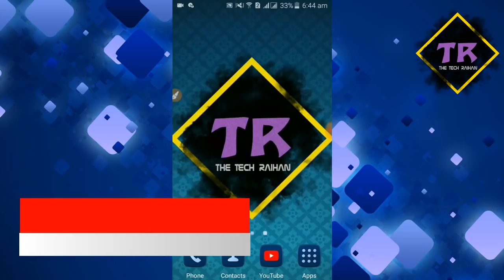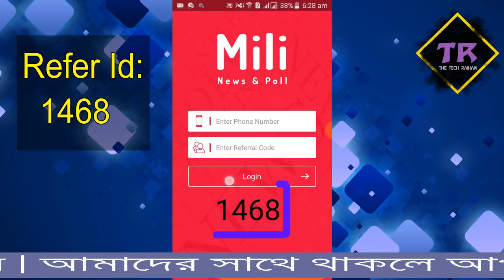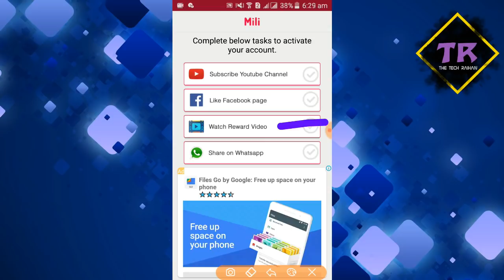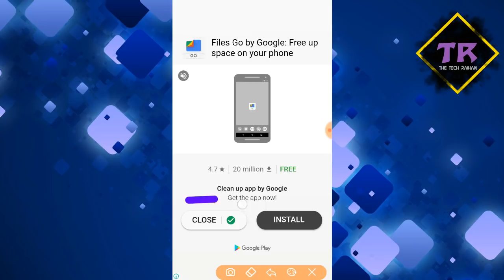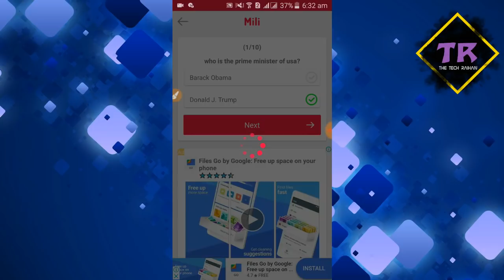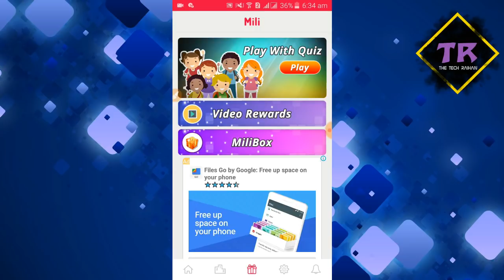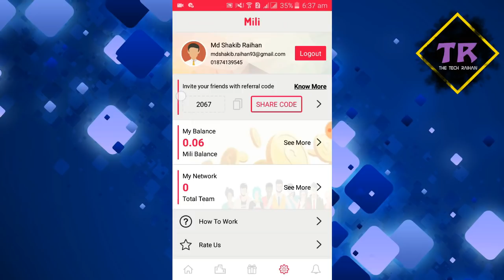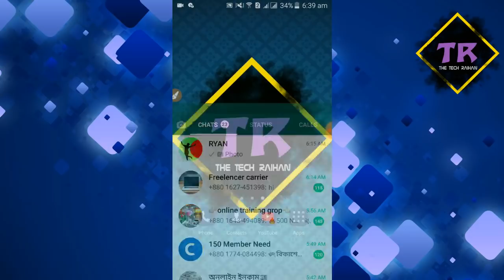নতুন অ্যাপ দিয়ে মাসে ৫০ হাজার টাকা আয় করুন | Mili App Bangla Tutorial | TecH Raihan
একদম নতুন অ্যাপ।
8 level রেফার কমিশন।
Reffer Code:
1468

App টা Install করে Login With Google এ ক্লিক দিবেন।এবং আপনার Gmail সিলেক্ট করে দিবেন।
তারপর নাম্বারের ঘরে আপনার মোবাইল নাম্বার দিন।
রেফারকোড এর ঘরে 1468  বসিয়ে Login এ ক্লিক দিন।একাউন্ট হয়ে যাবে।

একটা Ads ৩সেকেন্ড দেখলে ৩পয়সা ইন্সট্যান্ট।

Payment method:
Bitcoin

8 level refferal Commission

50 Rupees Minimum  Withdraw

বিঃদ্রঃ কোনো সমস্যার কারনে কিছুদিন পর হুট করে বন্ধ হয়ে যায় থাহলে সেটার জন্য আমি আন্তরিক দুঃখিত।